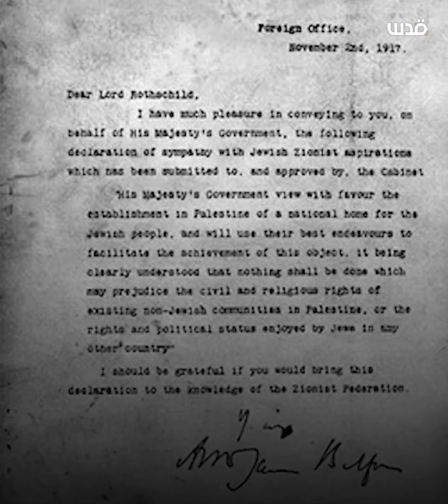بلس وعد بلفور